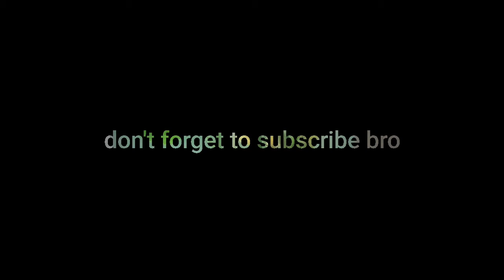Guppies bowl setup at home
MY GUPPIES BOWL SETUP

To get latest updates.

MY GEAR

Samsung A30s
Description about mobile
Features & details

25+5+8MP triple rear camera with F1.7, 2.2 and 2.2 aperture | 16MP front camera16.20 centimeters (6.4-inch) super amoled V cut display with capacitive touchscreen and HD+ resolution with 720 x 1560 pixels resolution | 16M color supportMemory, Storage & SIM: 4GB RAM | 64GB internal memory expandable up to 512GB | Dual SIM dual-standby (4G+4G)Android v9 Pie operating system with 1.8GHz + 1.6GHz Exynos 7904 octa core processor4000mAH lithium-ion battery1 year manufacturer warranty for device and 6 months manufacturer warranty for in-box accessories including batteries from the date of purchaseBox also includes: Earphones, travel adapter, USB cable, ejection pin and user  manualCountry of Origin: India

Product information Prism Crush White , 64 GB , with No Cost EMI/Additional Exchange Offers , Phone

I'm on Instagram as @guppies_4_ever10. Install the app to follow my photos and videos.

Watch my full and all videos.

To know about guppies

HARSHIT RAWAT